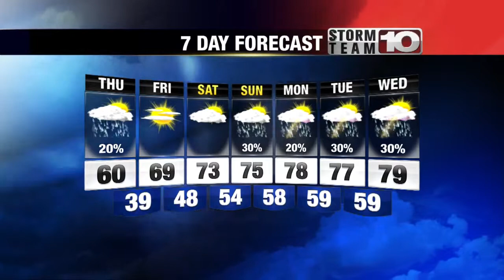Wednesday 6pm Forecast